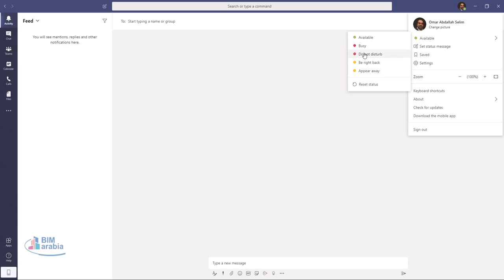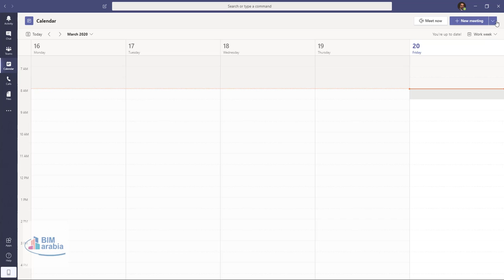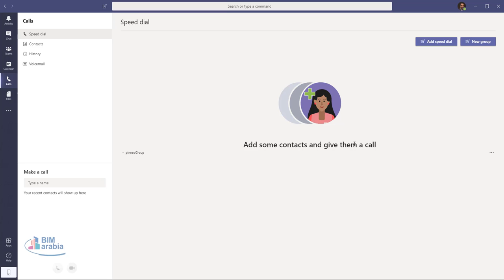أدوات تزيد إنتاجيتك في العمل شرح برنامج Microsoft Teams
Microsoft Teams شرح

مايكروسوفت تيم

Microsoft Teams ماهو

تطبيق Teams

تحميل برنامج Teams

تحميل Microsoft Teams

مايكروسوفت تيمز